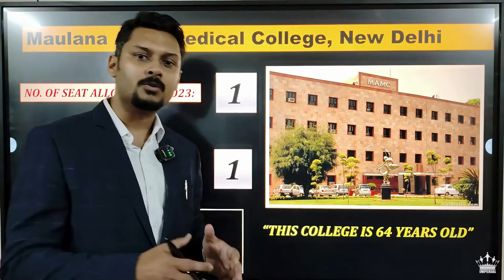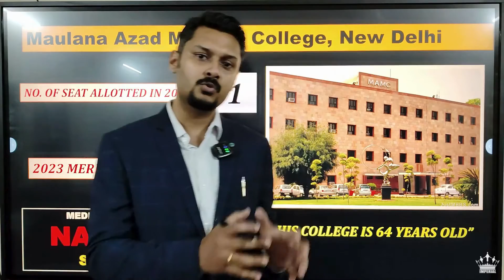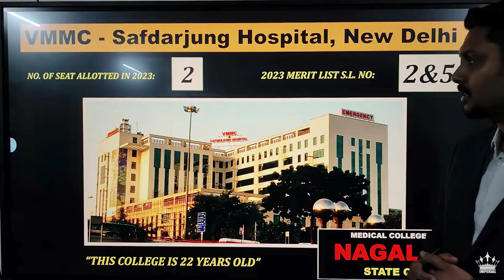MEDICAL COLLEGE UNDER NAGALAND STATE QUOTA II EPISODE -1 - DELHI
Imperial Coaching Centre brings you a series of episodes on "MEDICAL COLLEGE UNDER NAGALAND STATE QUOTA". In this series our Academic Director, Mr. Arindam Banerjee (M.Sc. Gold Medalist) has discussed about the seats available in Medical Colleges under Central Pool Quota.
In this episode he has discussed about the Medical Colleges in Delhi like - Maulana Azad Medical College; Lady Hardinge Medical College; VMMC - Safdarjung; where the Students from Nagaland can opt for their medical seats after the declaration of NEET 2024 result.